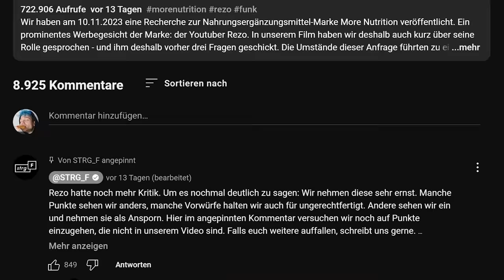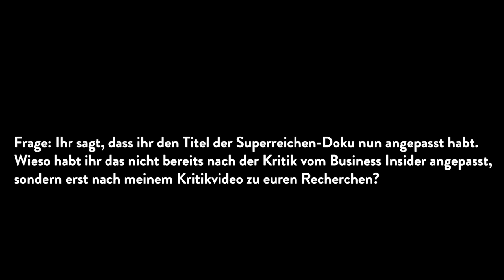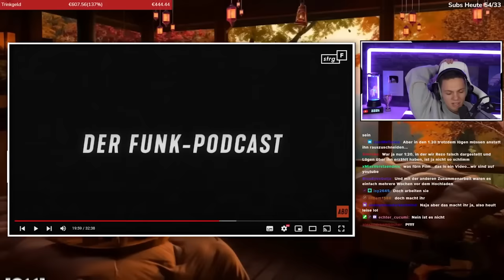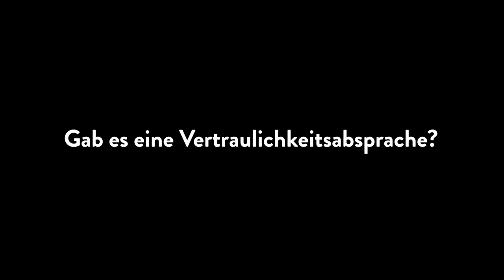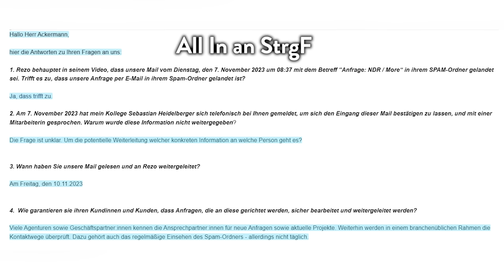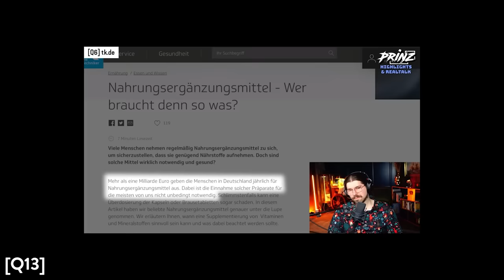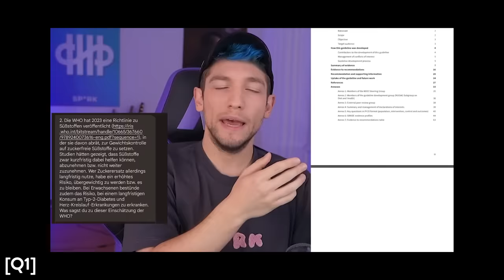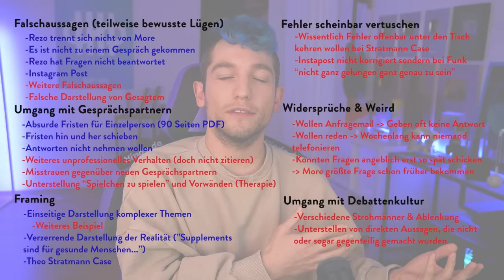Wie StrgF ihre Glaubwürdigkeit zerstört...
Das Statement Video von StrgF kam sehr schlecht an und es gab viel Kritik. Warum das gerechtfertigt ist, möchte ich in diesem Video erklären.